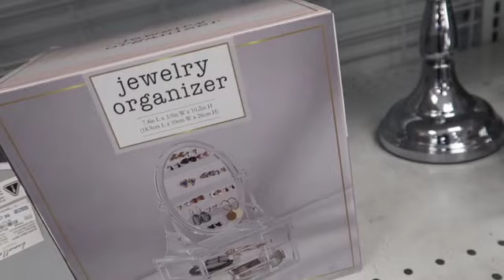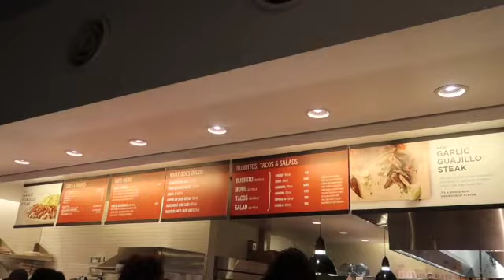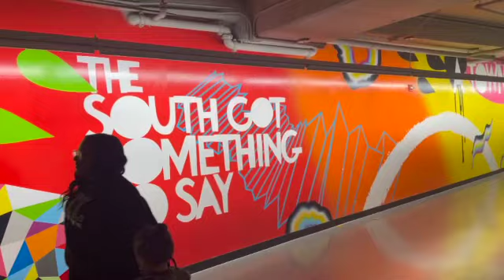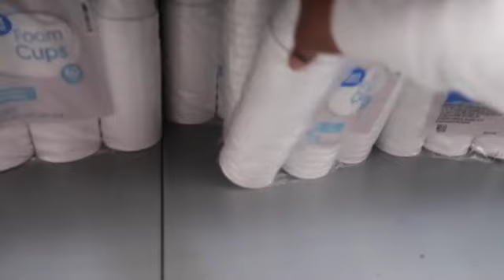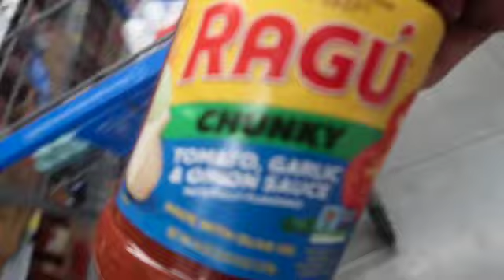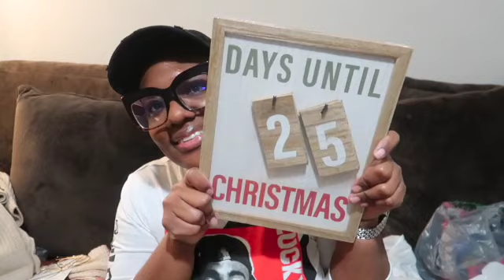VLOG 32| MY FIRST NBA GAME + A FEW ROSS FINDS + TARGET TRIED IT + MAKING A MARTINI!!!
Heyyyy family!! I am back with another vlog! I really enjoyed making this video and putting it together for you all so I hope you enjoy it!! Love you and I appreciate you! Let’s grow our family! ❤️❤️❤️

Ingredients to make a lemon drop:
Vodka(any kind of your choice)
Lemon juice(preferably from a lemon)
Simple syrup
Triple sec
Lemon slice for garnish
Sugar(for your rim)
Karo syrup(to help sugar stick if you have it)

Link for hat